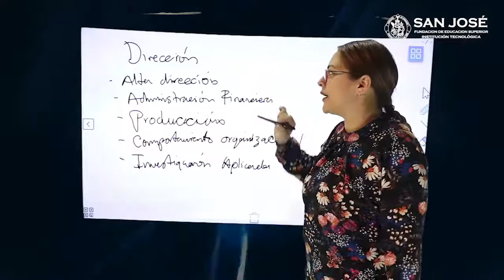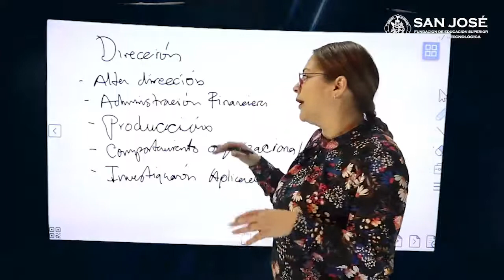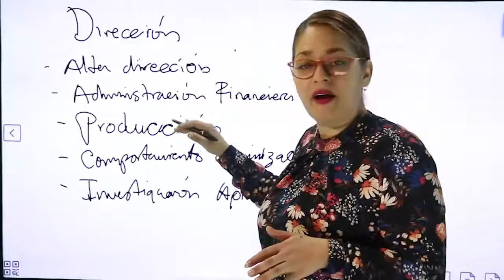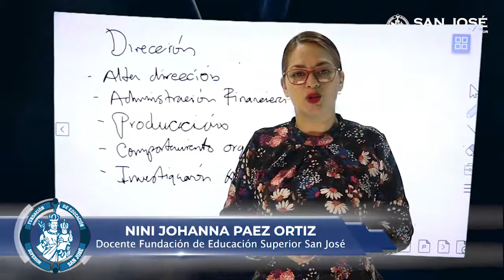Nini Johana Páez, La Dirección